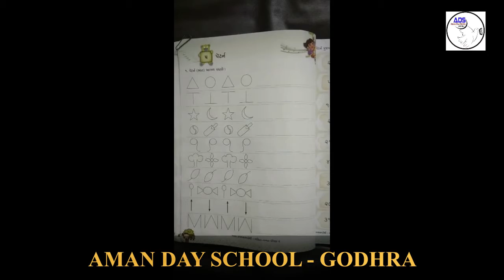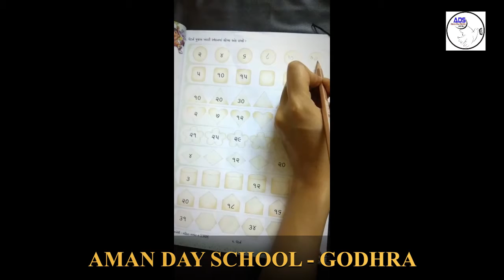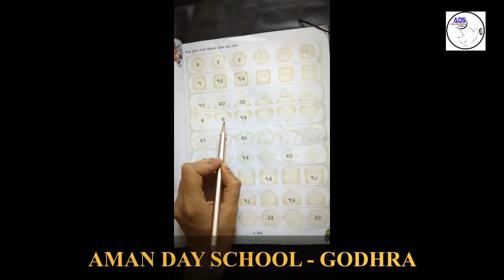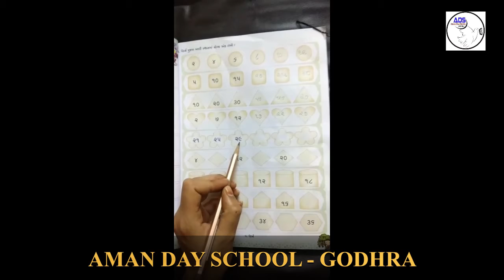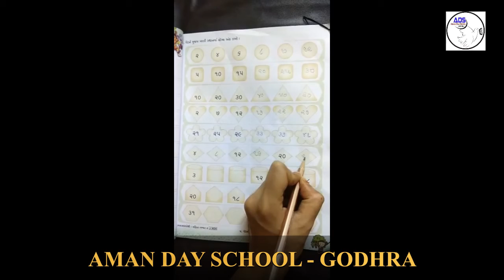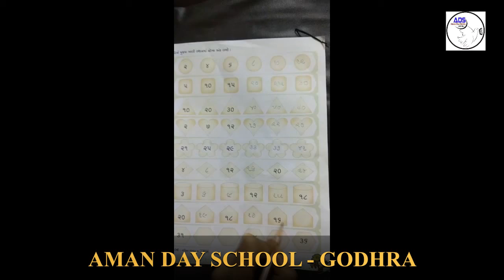STD 2 GM MATHS CHAP 5 PATTERN